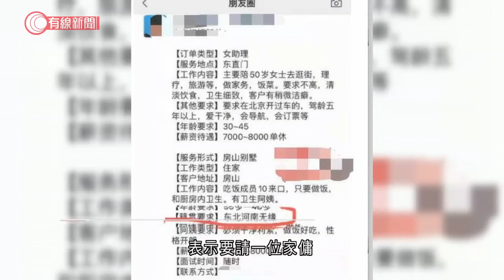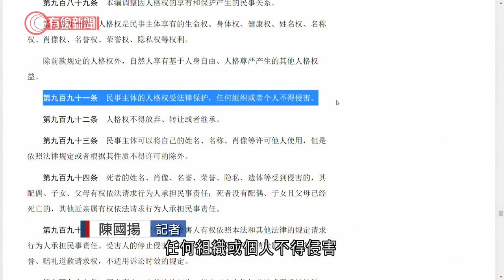內地招聘拒用河南人和東北人 地域歧視再惹爭議 - 20211006 - 有線中國組 - 有線新聞 CABLE News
【有線新聞】 內地一個表明不錄用河南人和東北人的招聘啟事，近日在網絡引發熱議。雖然「地域歧視」可能會觸犯法律，但不少人認為情況在社會上普遍存在，短時間內難以消除。近日網上流傳一則招聘廣告表示要請一位家傭，但是在籍貫上有一項要求，就是不要來自河南和東北地區的人，事件頓時引起很大爭議，「地域歧視」再次成為焦點。類似的爭議已不是第一次發生，兩年前一名來自河南的女子，在浙江求職被拒原因就三個字：河南人，事主不忿告上法庭最終獲賠償1萬元。就連內地網絡影音平台愛奇藝，2018年時同樣被爆出要求人事部，在招聘時盡量篩選掉河南人遭到大批網民指責。幾年前曾流傳一幅「上海人眼中的中國地圖」，其中河南人就是騙子的代表，而東北就充斥著各種暴力犯罪，反映不少人對不同地域的人，都有一些根深柢固的印象，而且往往都是負面的。內地法官肖芄稱，類似的歧視行為在各行各業都存在，應該研究如何立法杜絕：「在就業領域不合理的區別對待，是一個比較普遍存在的事情，那麼我們法律應該對這種歧視行為旗幟鮮明地予以否定，對受到侵害的勞動者的合法權益，給予及時、適當的救濟。」內地暫時未有專門針對歧視的法律，但民法典規定公民的人格權受法律保護，任何組織或個人不得侵害，人格權就包括了人格尊嚴，而地域歧視就涉嫌侵害他人人格尊嚴是一種犯法行為。所謂地域歧視，其實在社會上也普遍存在，例如北京人、上海人會歧視外地人，經濟較強的南方省份普遍歧視北方。有網民指出，雖然以偏概全的地域歧視不正確，但相信短時間仍難以糾正。

相關影片:
1. 全運會　港隊三女將出戰跳高決賽　楊文蔚第15名完成 - 20210921 - 體育 - 有線新聞 CABLE News
2. 海關購四艘高速截擊艇 加強打擊海上走私 - 20191223 - 香港新聞 - 有線新聞 CABLE News
3. 市民憂洩個人資料　寧隔離不用「通關碼」　鍾國斌盼盡快落實細節 - 20211003 - 港聞 - 有線新聞 CABLE News